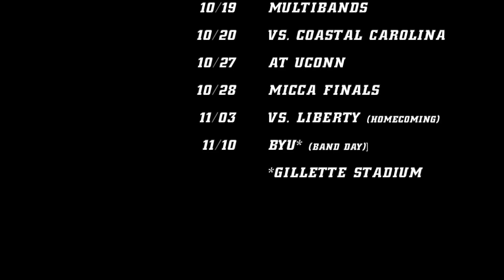UMass Drumline 2018 Official Trailer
Get ready for another great season of drumming and excellence. We can not wait to see you at all of our performances! Come check us out and hear for yourself.